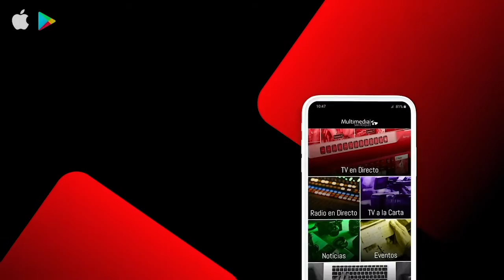NOTICIA TEMPORAL 8 MARZO 2021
El alcalde destaca del balance de los daños del temporal la necesidad de encauzar el río Guadarranque
El alcalde, Juan Carlos Ruiz Boix, ha hecho hoy lunes un balance de la situación creada en el municipio tras el temporal de este fin de semana, que ha causado daños de diversa consideración en distintos núcleos de población. Ante todo lo ocurrido, ha solicitado al Gobierno Central y a la Junta de Andalucía soluciones ante el riesgo de inundaciones en Estación, Taraguilla y Guadarranque en el caso de que sea necesario aliviar el embalse de Castellar, que pasan por replantearse la idoneidad de la barrera antinarcos, la limpieza del cauce del río Guadarranque y, sobre todo, su encauzamiento.